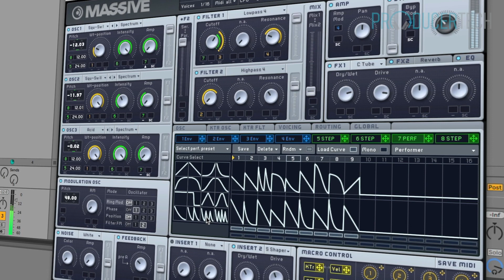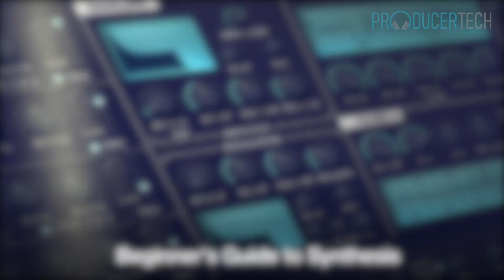Beginner's Guide to Synthesis - Online Course Trailer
Master sound design with any synth, through this online course, covering all of the fundamentals of synthesis